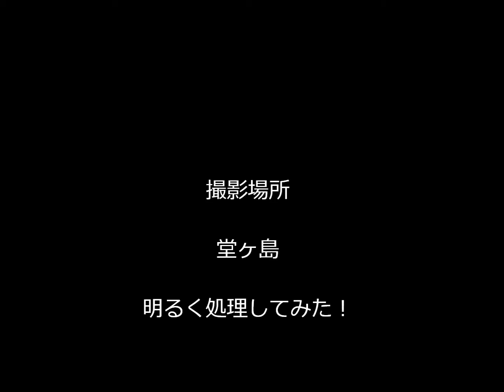伊豆お泊りツー・堂ヶ島洞窟観光船